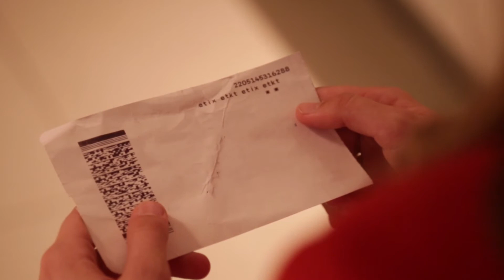Doble Agente - DETRÁS DE ESCENA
Un rodaje muy interesante...